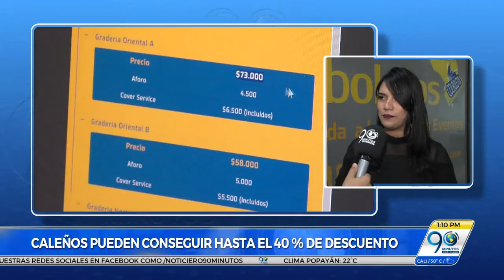Septiembre 6 2017 Cómo asistir a los eventos sin excederse en gastos